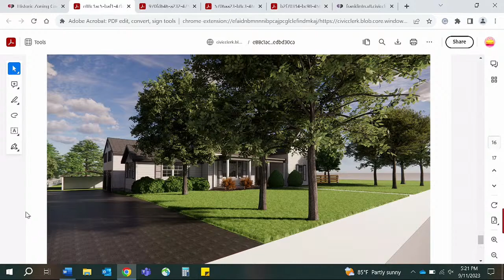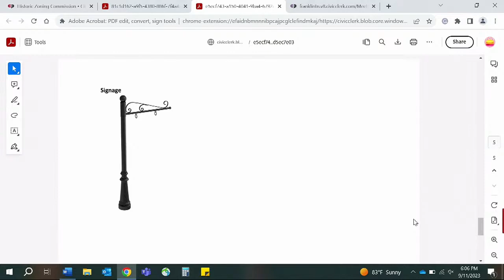City of Franklin, Historic Zoning Commission 9-11-2023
1. Consideration Of Approval Of Minutes

ANNOUNCEMENTS

APPLICATIONS

2. Consideration of Alterations and Addition (Principal) At 1303 Adams St.; Hannah Terry, Applicant

3. Consideration Of Alterations (Front Door) At 302 Public Sq.; Andrew Pulliam, Applicant.

4. Consideration Of Front Yard Fencing At 301 Franklin Rd.; Douglas Durr, Applicant.

5. Consideration Of Alterations (Garage) At 1002 Fair St.; Jeff Fleishour, Applicant.

6. Consideration Of An Addition (Rear) At 236 Public Sq.; Robin Hood, Applicant.

7. Consideration Of Alterations (Front Door And Signage) At 108 Bridge St.; James Sloan,
Applicant. WITHDRAWN AT THE APPLICANT'S REQUEST

8. Consideration Of Alterations (Roof Replacement, Chimney Repointing, Front Door Restoration, Side
Door Replacement, Rear Fencing, New Driveway, And Signage) At 245 3rd Ave. N.; Matt Burnett,
Applicant.

9. Consideration Of Roof Alterations At 324 3rd Ave. S.; Scott Nicodemus, Applicant.

OTHER BUSINESS

RECEIPT OF ADMINISTRATIVE COA APPROVALS ON BEHALF OF THE HZC

10. Signage (Convenience) At 118 3rd Ave. N.; Michael Evans, Park Happy, Applicant.

11. Signage (Wall) At 99 E. Main St.; Shaun Sullivan, Applicant.

12. Signage (Wall) At 143 5th Ave. S.; John Fleming, Applicant.

13. Signage (Awning) At 436 Main St.; Julie Davis, Applicant.

4. Report Of The Actuary

5. Report From Mission Square, Administrator Of The City's Defined Contribution Retirement Plans

OTHER BUSINESS

ADJOURN